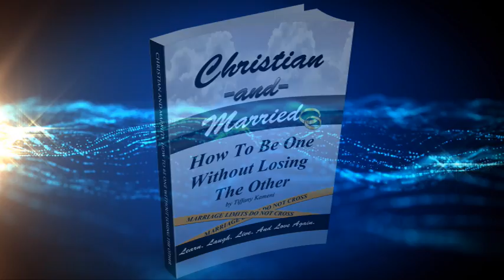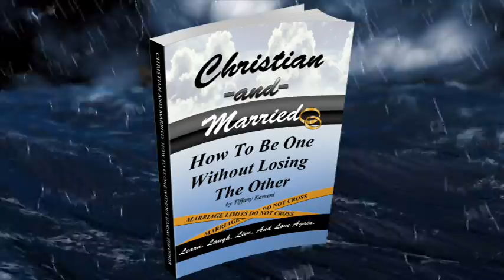Christian and Married: How to Be One Without Losing the Other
Why is marriage so important to GOD? Why is there so much contention in marriage? Why are the divorce rates in Christian marriages so high, and how can we change those rates?

Marriage is not at all without it's challenges. 80% of all failed marriages are logged in the system as having failed due to 'irreconcilable differences.' More than 50% of marriages end in divorce. But, the truth is the failure of a marriage stems from a couple simply not knowing how to be married and their refusal to learn! We learn to say, "I do," but in truth, our words have limitations because we are a people conditioned to believe there is an alternative to any and every thing, rather than accept that GOD never intended marriage to end in divorce. And no matter how bad it is or how bad it seems, it too can be fixed! 'Christian and Married- How To Be One Without Losing The Other' is not just another marriage self-help book for believers. It's an accountability book, a testimony and a strife diffuser. Your marriage can survive! Come on and learn, laugh, live and fall in love all over again! Great for couples and singles alike!